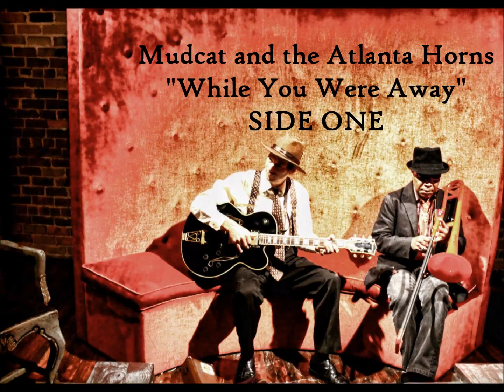While You Were Away - Full Album: Mudcat & the Atlanta Horns / side one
From the 2015 album 'While You Were Away"

Mudcat: Guitar, Vocal
David 'Snave' Evans: Bass, Flute, B. Vocal
Eskil Wetterqvist: Drums, B. Vocal
Chad Mason: Piano, Organ
The Atlanta Horns: Lil’ Joe Burton: Trombone, Mico Bowles: Trumpet, Daryl Dunn: Saxophone

Recorded at The Living Room, Atlanta, GA by Rob Gal, assisted by Ed Rawls on April 6, 7, and 8, of 2015. Mixed by Jim Zumpano at Zac Recording, Atlanta, GA Mastered by Jason Reichert

Photos of band by Corby Brown. Videos of band by Corby Brown, Ellen Hamby, Chad Mason, and mUD.
Photos of band members’ family used by permission.

Video footage by MUD @ the Audubon Zoo (New Orleans, LA) and Rimini Italy
Model: KAT

Public domain images and films include:

Flamarion Columbus Before the Queen by Emanuel Gottlieb Leutze; Columbus Explaining his Discovery of America to King Ferdinand and Queen Isabella;, wood engraving after John Gilbert in Harper's Weekly, May 30, 1868 (Library of Congress Prints); engraving of Christopher Columbus Upon Reaching the New World by D. K. Bonatti; engraving of Christopher Columbus Standing on His Ship; Return of Columbus; photo of Will Maier as Columbus; Inspiracion de Cristobal Colon by Jose Maria Obregon, 1856; Edge of the World by Max Klinger; photos by Emil Osterman, Arnold Genthe, Alice Hosokawa, the Gates Foundation, Luca Galuzzi, John Linell, Vincent van Gogh, Louisa Breckenridge, Dorthea Lange, and Adolphe Bouguereau.

Return of the Kung Fu Dragon (1976) directed by Chick Lim Yu
Kit Carson Over the Great Divide (1925) Directed by Frank S. Mattison
The Lost World (1925) directed by Harry O. Hoyt
Wee Driver (1936)
Secret Files of Inquisition (2/4): The Tears of Spain
Van Beuren Studios’ Cubby Bear in ‘Croon Crazy’ 1933
‘The Moslem World; Out Of the Desert’ 1936
Archived home movie ‘India’
‘Palmour Street’ by George C. Stoney (1957 Gainesville GA)
Earthrise by NASA, Weather Radar from the NWS

Turntable provided by Jake Holliday. Thank you to WATC 57 (Atlanta, GA)